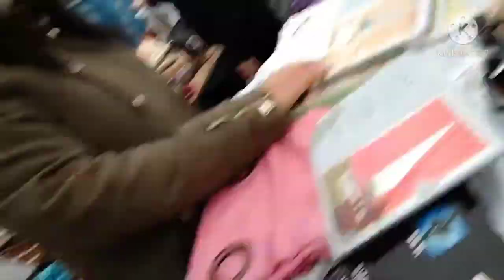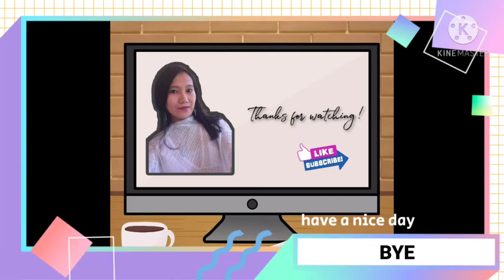UKAY UKAY WITH FRIENDS|OFW SPAIN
The music used in the video belongs to the rightful person and the owner. No copyright is intended.